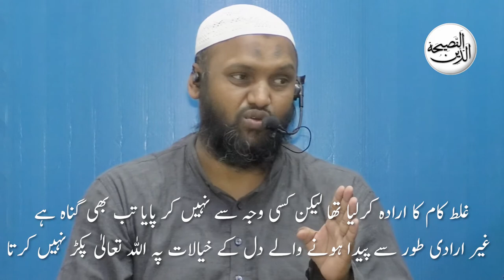Kya Allah dil ke khayalat pe bhi pakad karega by Sajid Nadwi waswasa irada khiyal wiswas amadan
ghayr ghair gair ehsas iradi iraadi

Rang Nasl Khandan Qabeela ki wajah se khud ko bahtar samajhna bura kaam hai
Khandan ki buniyad pe taassub ki mumai'at
Doosron ko haqeer na samjho
Chhote bade ki tafreeq na karo
Nasab ki buniyad pe ooncha aur neecha nahi hota hai
Nasab sirf pahchan ke liye hona chahiye bahtari aur bartari ke liye nahi
Oonche khandan mein Allah ne paida kiya hai hum khud ye ikhtiyar nahi rakhte ke kahan paida hona hai aur kahan nahi
Taqwe ki buniyad pe insan Allah ke yahan chhota aur bada hota hai
Deendari aur nek seerat ki buniyad pe badayi aur bartari hai
Taqwe ko badhana insan ke bass mein hai yahan mahnat kiya to me'yar ooncha hoga
Ooncha naam sirf pahchan batane ki hadd tak ho khud ko bahtar samajhne ka maqsad naa bane

Dehatiyon ne kaha ke hum eemaan le aaye
Aap kah dijiye ke tum darhaqeeqat eemaan nahi laye balke yun kaho ke hum musalman hogaye
Aur eemaan abhi tak tumhare dilon mein dakhil nahi hua
Agar tum Allah aur uske Rasool ki itaat karo to wo tumhare aamaal mein se kuch bhi kami nahi karega
Bila shubah Allah taala bada bakhshne wala nihayat raham karne wala hai
Momin to darhaqeeqat wo log hain jo Allah aur uske Rasool par eemaan laaye phir shak mein nahi pade aur apne maal aur apni jaan ke zariye Allah ke raaste mein jihad kiya yahi log sachche hain
Aap kahiye ke kya tum Allah ko apne Deen ki taaleem dete ho halanke Allah un tamam cheezon ko jaanta hai jo aasmaanon aur zameenon mein hai aur Allah har cheez ko khoob jaanne wala hai
Ye log aap par ehsan jatlate hain ke ye musalman hogaye aap kah dijiye ke tum mujh par apne musalman hone ka ehsan na jatlao balke Allah taala tum par ehsan rakhta hai ke usne tumhein eeman ki hidayat di agar tum sachche ho bila shubah Allah taala aasmanon aur zameen ke ghayb ko jaanta hai aur Allah taala un tamaam baton ko khoob dekhne wala hai jo tum kar rahe ho

Momin hone ki shartein

Ita'at
Jaan aur maal se jihad

Muslim aur momin
              mein farq

Kisi hadees ya aayat
mein sirf eeman
lafz ka zikr ho
to us mein islam
bhi dakhil hai

Kaheen agar sirf
Islam lafz ka
zikr ho to us
mein eeman bhi
dakhil hai

Jab dono sath bayan
kiye jayein to eeman
ka matlab dil se
sach maanna aur islam
ka matlab zaban aur
badan se izhar karna

Tafseer Surah Qaaf 50:1to5 Shaykh Sajid Usaid Nadwi
Khutbah-e-Jumu'ah mein Surah Qaaf ki tilawat karna masnoon hai
Kyonke is Surat mein janm se lekar qiyamat tak ka bayan hai
Huroof-e-muqatta'aat ka maana Allah hi bahtar jaanta hai
Kuffar aur Bani Israeel ne isliye Rasoolon ka inkar kiya kyonke Rasool insaan the
Musalman Rasool ﷺ ko insaan ke darje se utha kar noor samajhne lage
Kuffar aur Bani Israeel ne insaan hone ki wajah se Rasoolon ka inkaar kiya
Aajke Musalman insaan hone ka inkaar karte hain Rasool hone ki wajah se
Ye dono nazariyat insaniyat ko zaleel karne wale nazariye hain
Kya Rasool ﷺ hum jaise insaan the?

Salafi speakers

Speaker.com/user/radio

Urdu speakers:

Murtada Bakhsh
syed
Ehsaan-e-Illahi Zaheer
adv
Abdul Razzaq Sajid
Murtaza Baksh
R.K. Noor
Shafiq-ur-Rehman
Jalaluddin Qasmi
Jarjis Siraji
Maqsood ul Hasan Faizi
Meraj Rabbani
Sanaullah Madani
Talib-ur-Rehman
Zafar-ul-Hasan Madani
faiz